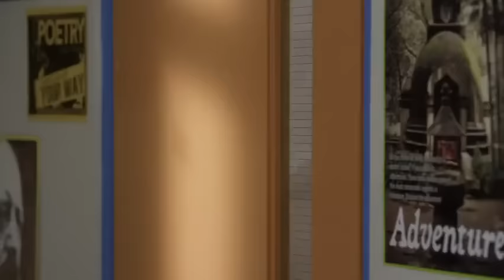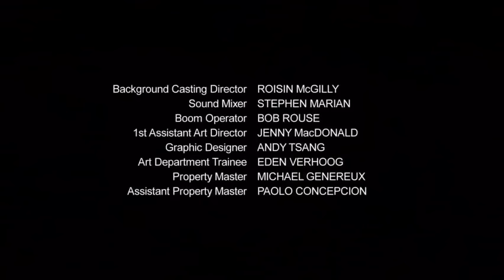My Babysitter's a Vampire: Season 2 Episode 8: Independence Daze